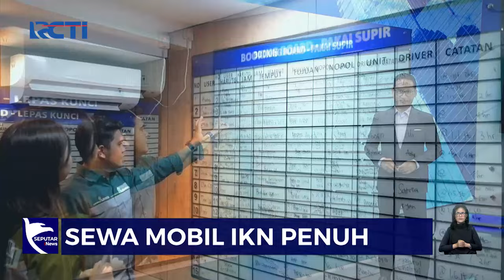Jasa Sewa Mobil di IKN Jelang HUT RI Membeludak, Omzet Capai Rp35 Juta Sehari - SIS 07/08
Saksikan info berita terkini di:
Seputar iNews Pagi: Setiap Hari Pukul 04.30 WIB
Seputar iNews Siang: Setiap Hari Pukul 11.30 WIB
Seputar iNews Malam: Senin – Jumat 01.00 WIB
Seputar iNews: Senin – Jumat 09.00 | 11.00 | 13.00 | 14.00 | 18.00 | 23.00